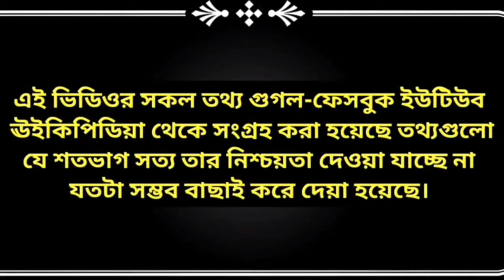Ohi islam othoi Lifestyle || অহি ইসলাম অথৈ কতো টাকা ইনকাম করেন,বাড়ি, গাড়ি, বয়ফ্রেন্ড অজানা সব তথ্য